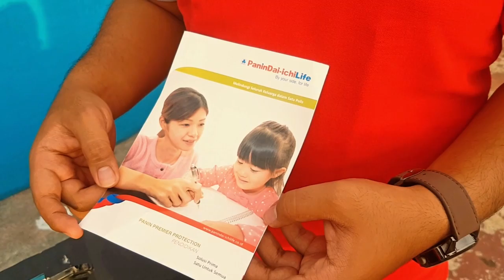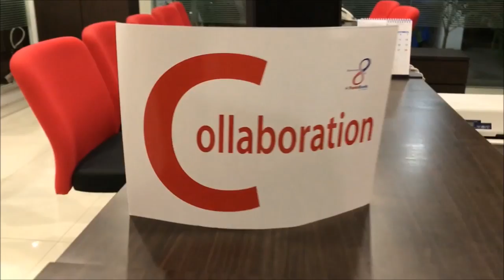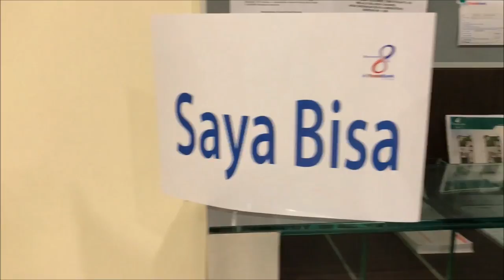Manneqin Challenge HUT8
Creative Team Panin Bank KCU Ambon.
Lomba Manneqin Challenge dalam rangka HUT ke 8 Panin Bank KCU Ambon